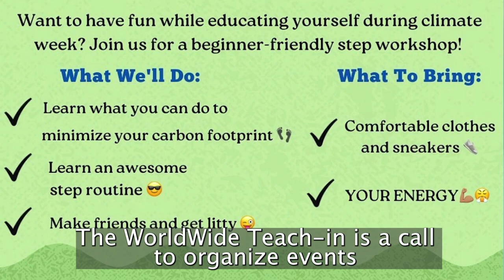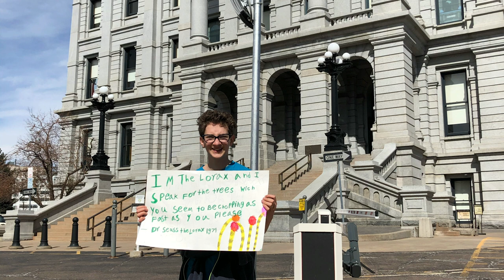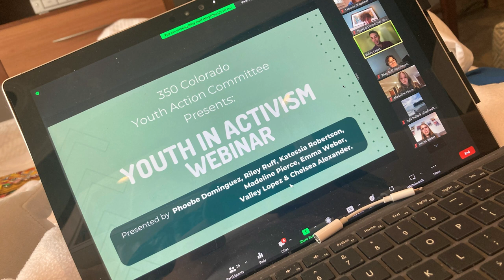Meet the Experts: Youth Action for Collective Climate Justice (Maya Beauvineau & Phoebe Dominguez)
Youth around the globe have stepped into leading roles in the climate movement. On April 5, 2023 we highlighted three young experts from elementary to college who are plugging their passions into climate and justice action. Learn about their current and past projects, from Friday strikes for climate action to setting a recycling record with Guinness World Records to driving change at their schools to fighting for youth and LGBTQ+ voices in the climate movement. Discover how they have found and built community to tackle climate and justice issues, even when it feels the odds are not in their favor. By being persistent and taking collective action on climate and justice issues that are impacting our communities, we can make a difference. This event is part of Bard College’s Worldwide Teach-in on Climate and Justice.

The event featured Maya Beauvineau & Phoebe Dominguez.